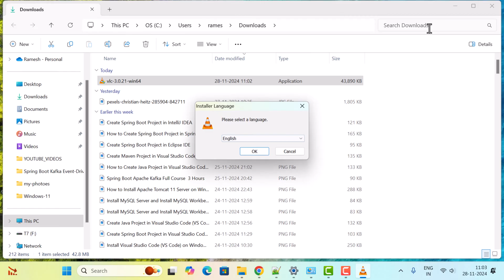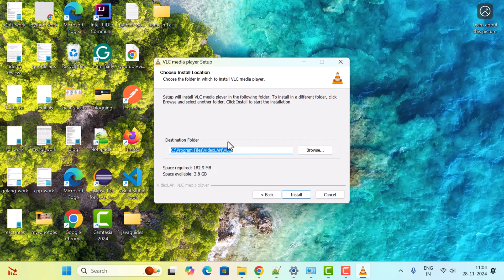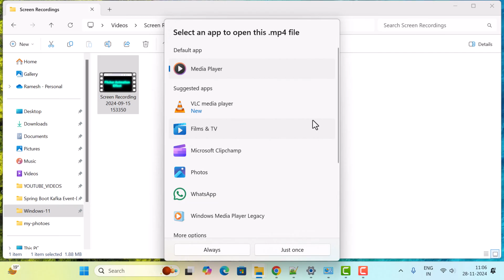How to Install VLC Media Player in Windows 11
In this video, I’ll guide you through the simple steps to install VLC Media Player on Windows 11. VLC is one of the best free media players available, so let’s get started!

1. First, open your favorite web browser. In this case, I’ll use Chrome. In the search bar, type 'VLC Media Player download' and press Enter."

3. On the homepage, click the 'Download VLC' button. The website will detect your operating system and provide the correct version for Windows.

4. Once the file is downloaded, locate it in your browser’s downloads section and double-click it to start the installation.

5. Step-by-step walkthrough of the installation process:
"First, select your preferred language and click OK."
"Next, click Next on the setup wizard and review the license agreement."
"Choose your installation options. By default, everything you need is already selected, so just click Next."
"Finally, choose the installation folder. The default location works fine, so click Install to start the process."

6. Launching VLC Media Player:
Once the installation is complete, click Finish to launch VLC Media Player. You can also find its shortcut on your desktop or in the Start menu.

7. Now, VLC Media Player is ready to use! Open any video or audio file to check it out. VLC supports almost every format, so you’re good to go.

8. Installing VLC Media Player on Windows 11 is quick and easy.